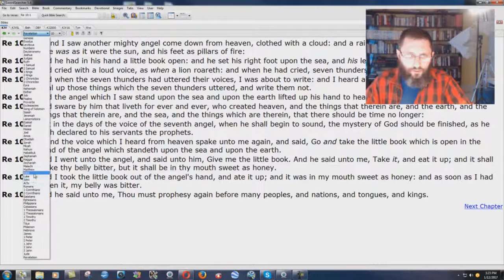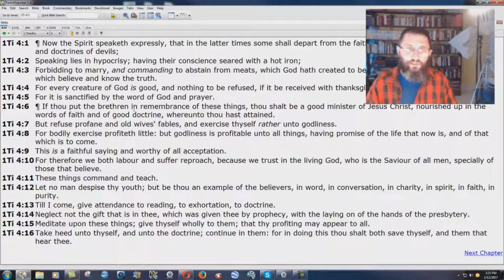A Final Thought On The One Religion Of Catholicism Study